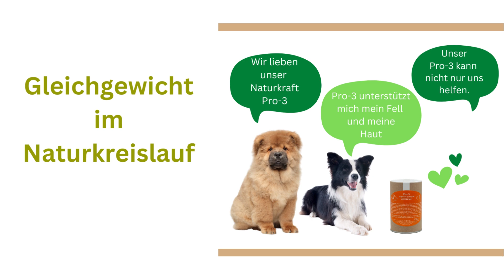Stumpfes Fell Hund 🐾 Was tun?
Reico Pro 3 Naturkraft für Fell und Haut
Haarausfall bei Hunden - Reico Pro 3 Ergänzungsfuttermittel für Fell und Haut kann helfen.

Haarausfall bei Hunden steht sehr häufig in Verbindung mit dem Magen-Darm-Trakt, da die Haut der Spiel der Magen-Darm-Trakts ist. Natürlich können auch ander Ursachen in Frage kommen. Das Pro-3 von Reico ist eine Mischung aus Kräutern, Hefen, Spurenelementen und Aminosäuren, speziell abgestimmt auf Haut- und Fellprobleme. Es wurde zur Anwendung bei Juckreiz und Haarausfall entwickelt. Pro-3 beruhigt und stärkt die Haut und das Fell und kann durschaus die Regeneration fördern.

Wenn Ihr Hund oder Ihre Katze Probleme mit der Haut oder dem Fell hat liegt die Ursache meistens im Darm! Deshalb empfehlen wir erst eine Entgiftung Ihreres Tieres mit Lebe-flüssig und dann Pro 3.